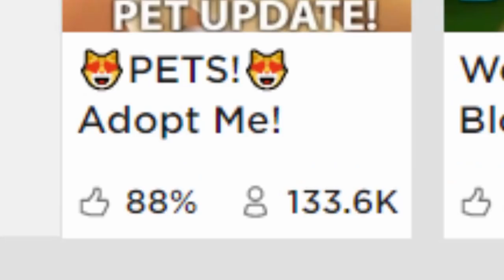การเลี้ยงหมาตัวหนึ่ง..ให้โตขึ้นไม่ใช่เรื่องง่าย! | Roblox 😻 Adopt Me Pet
เมื่อในวัยเด็กของพี่นิวต้องมาทำการเลี้ยงเจ้าหมาน้อยเพื่อให้เติบใหญ่ขึ้น แต่!ใครจะไปคิดหล่ะว่าการเลี้ยงหมาไม่ใช่เรื่องง่ายๆเลย